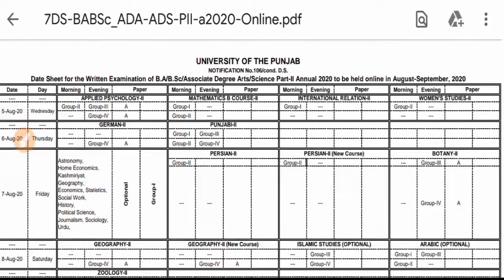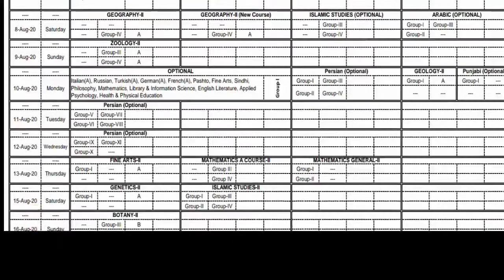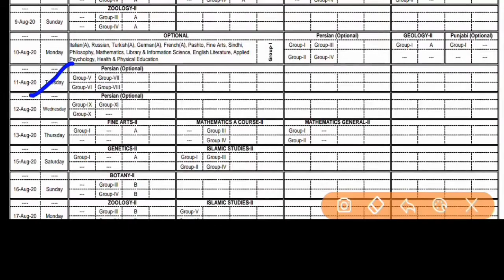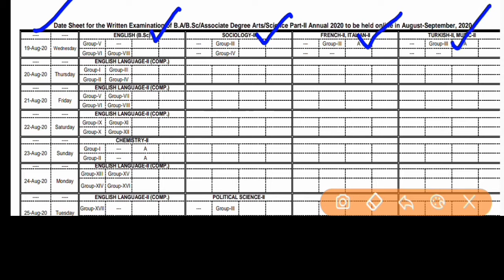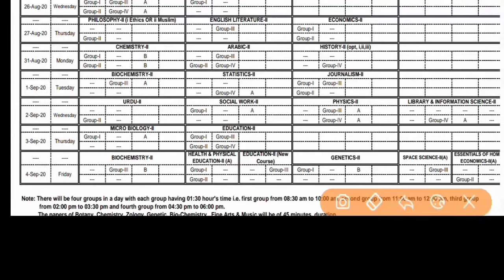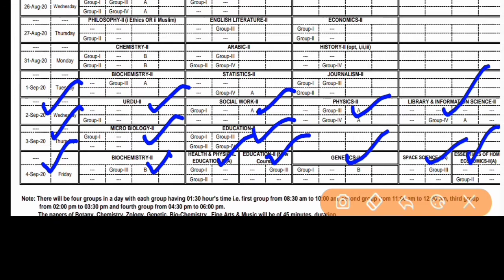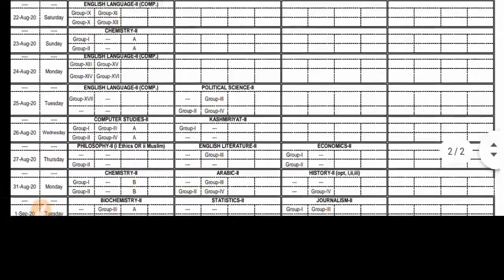PU BA,BSc Part2 Online Exam Date Sheet August 2020 lPunjab Uni BA/BSc Part 2 Online Paper Date Sheet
Pounjab University BA,BSc Part 2 Official Date Sheet For Online Exam August 2020